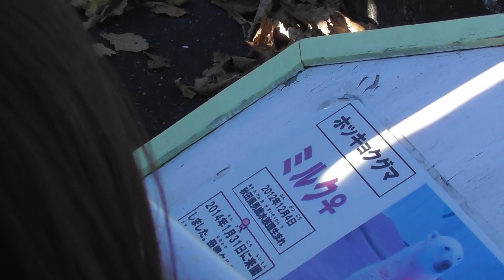ホッキョクグマのパクパクタイム。ミルク、女の子です。釧路市動物園、2018年11月4日。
Polar bear female MILK in Kushiro zoo

当日は、入園のお客様がいっぱい。開園すぐのまだお客様が少なかった時には、プールの方ではミルクがなんかまったりっつーか、気力が充実していない感がありましたが、いつの間にかプールの前には人だかり、ミルクは懸命に遊んでました。見てもらいたいんかい？みたいな。13時15分の展示入れ替えの前も後も、プールの方は人がたくさん。キロルの方の、パクパクタイムの動画撮影は断念し、ミルクの方のパクパクタイムを動画撮影することにしました。

ちなみに、YouTubeにて「ホッキョクグマのパクパクタイム」って入力すると、このチャンネルの動画が上位に表示されているかと思います。タイトルは、検索されやすいようにわざとマンネリ化した同じようなタイトルにしています。日付を新しいのにするだけでOK。

関連動画：動画5:55おたけび有り、ホッキョクグマのパクパクタイム。釧路市動物園、2018年2月11日、建国記念の日。

↓　飼育員さんが話してる同居訓練？の様子。
関連動画：気まずいカップル、ホッキョクグマのミルク(メス)とキロル(オス)、前編。釧路市動物園、2018年4月8日。

気まずいカップル、ホッキョクグマのミルク(メス)とキロル(オス)、後編です。釧路市動物園、2018年4月8日。